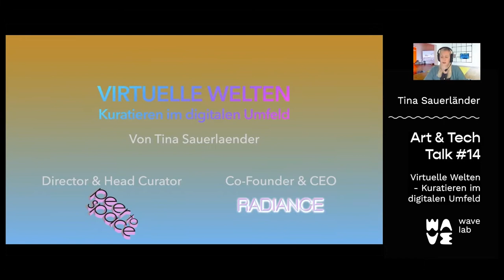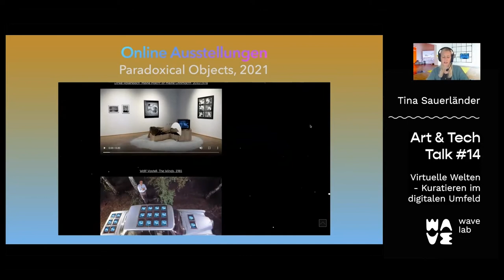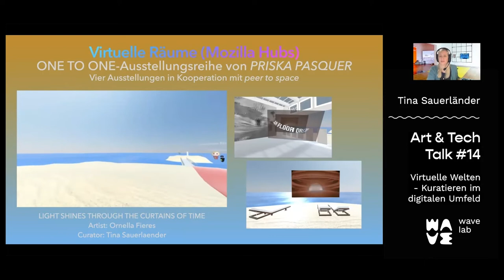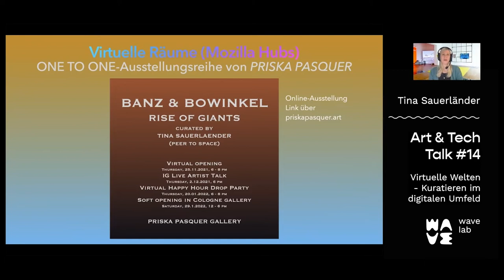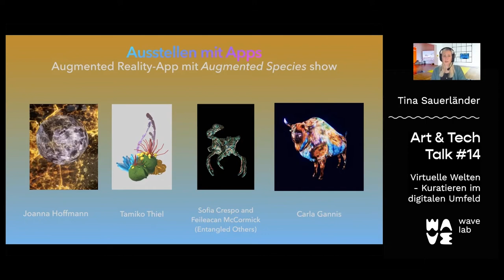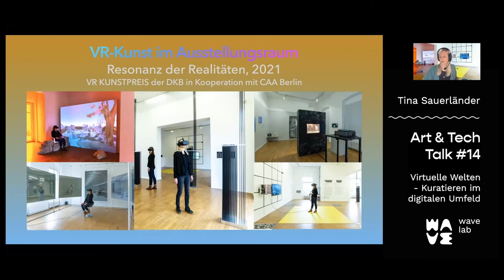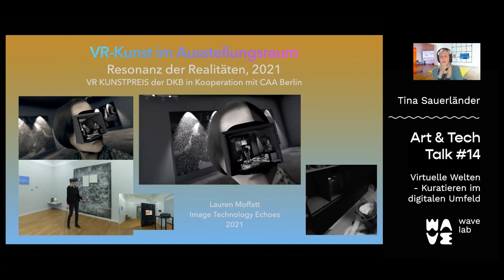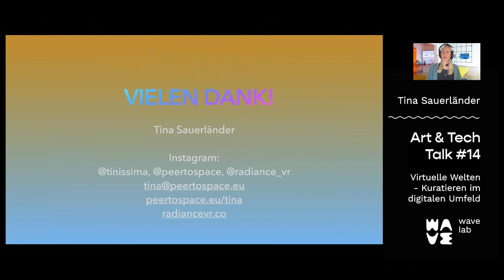Art & Tech Talk #14 mit Tina Sauerländer: Kuration digitaler Kunst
Wie stellt man Kunst im digitalen Zeitalter aus oder wie bekommt man Virtual Reality in den realen Ausstellungsraum?
Um diese und weitere spannende Fragen wird es in diesem Art&Tech Talk gehen.
Speakerin Tina Sauerländer ist Artistic Director des VR ART PRIZE by DKB in Kooperation mit der CAA Berlin, Director & Head Curator von peer to space und Co-Founder & Director von Radiance VR. Zudem hat sie das international agierende Frauen-Netzwerk SALOON gegründet, das den Austausch, gemeinsame Projekte, Ausstellungen und verschiedene Formen von Kooperation zwischen Frauen innerhalb der Branche fördert.

Speakerin Tina Sauerländer:
"Als Kuratorin verstehe ich meine Rolle als Vermittlerin zwischen künstlerischem Ausdruck und öffentlicher Wahrnehmung. Ich konzentriere mich auf Kunst, die sich damit beschäftigt, wie das Digitale und das Internet unsere gesellschaftlichen und persönlichen Bedingungen prägen und verändern. Künstlerinnen und Künstler setzen sich mit dem Zustand des Digitalen und des Internets in verschiedenen Medien auseinander oder behandeln die Interaktion zwischen realen und virtuellen Räumen mit digitalen Technologien wie Virtual Reality und Augmented Reality. Sie reflektieren die sozialen, politischen, kulturellen oder persönlichen Bedingungen oder die Wahrnehmung der globalen Geschichte durch digitale Medien. Ich stelle diese künstlerischen Ansätze einem breiten Publikum vor, um ein besseres Verständnis für die Welt, in der wir leben, zu schaffen - und damit einen Beitrag zu einer toleranteren, aufgeschlosseneren und empathischeren globalen Gesellschaft zu leisten."